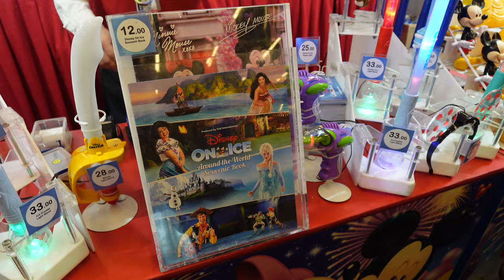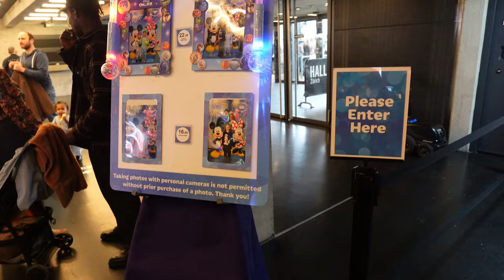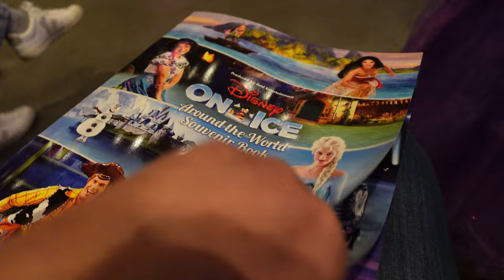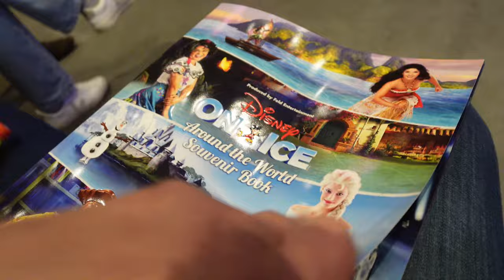Disney on Ice - 100 Jahre Disney in Zürich 2024! Einblicke in Merchandise, Show & meine Meinung!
in diesem Video nehme ich euch mit zu Disney on Ice in Zürich!

Meine Amazon Shopping Liste*:

(bezahlter Link)